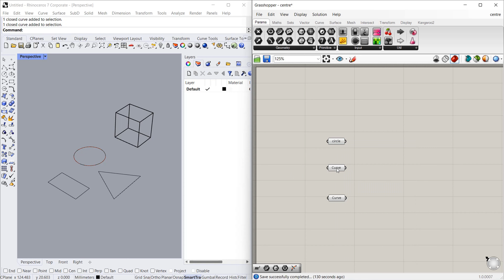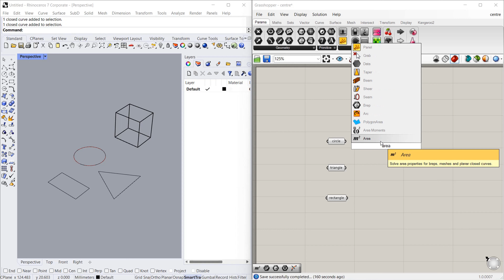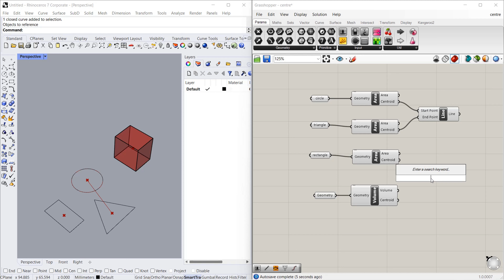Find the centre point of the geometry in Grasshopper _ Beginner tutorial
This is my Fifth short video of the Rhino-Grasshopper Tutorial.
We will take one component in a short video and see how to use it.
In this video, we are seeing about how to find the centre point of any geometry.

Tutorial Reference
AAD_Algorithms-Aided Design
Parametric Strategies Using Grasshopper®
Author: Arturo Tedeschi
Foreword: Fulvio Wirz (Zaha Hadid Architects)